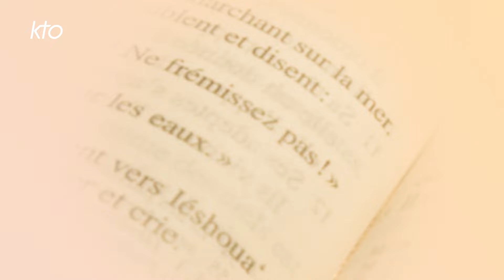Le Germe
Quiconque a ouvert la Bible reconnaît à ses auteurs une incontestable qualité de poètes ; ils étaient, faut-il le dire, favorisés sur ce point par la beauté des paysages de la Terre Sainte qui leur offraient un réservoir d'images inépuisable. Parmi ces images, le phénomène de la germination devait connaître une fortune étonnante : la croissance, discrète, invisible, impalpable, mais sûre et parfois démesurée, d'une humble graine enfouie dans la terre n'est-elle pas une formidable leçon d'espérance ? La germination s'imposa comme métaphore de la lente maturation du projet de Dieu.